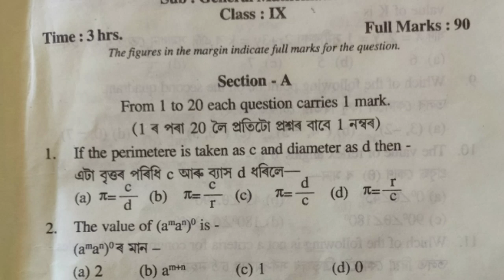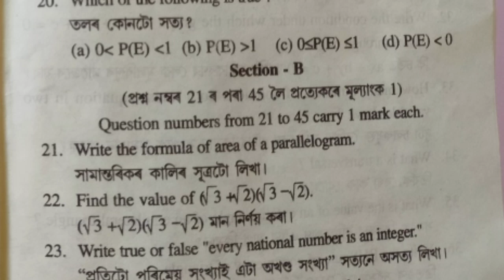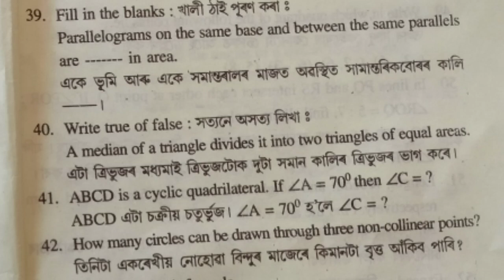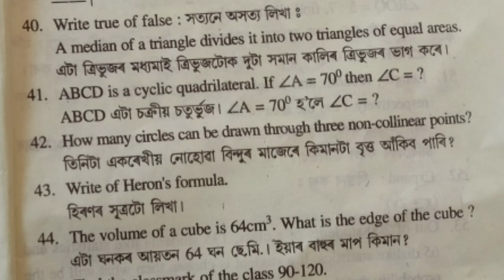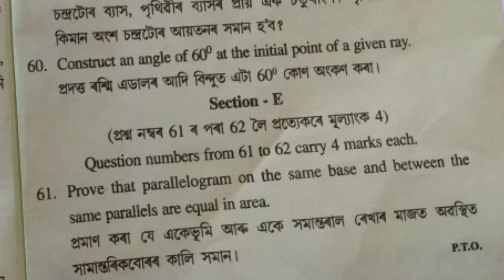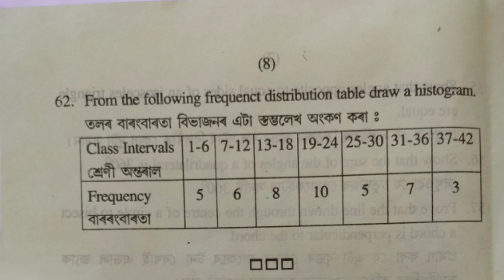Annual Exam 2023 | General Maths| Class IX | Nagaon District | You can learn